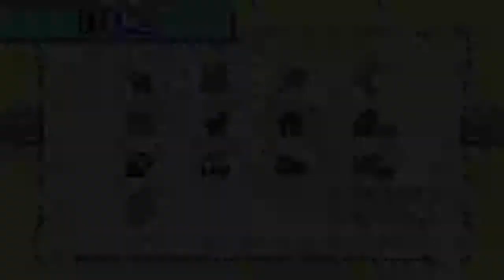Minish Cap - Del 20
Möter bossen i Palace Of Wind!